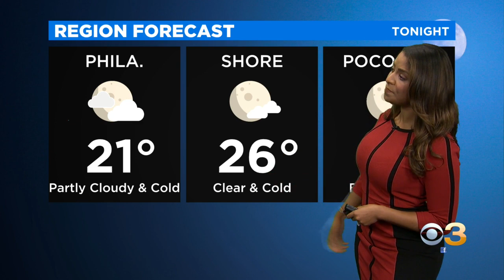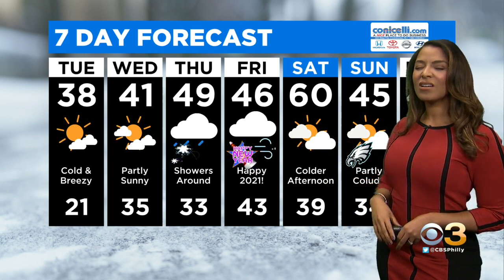Philadelphia Weather: Tracking A New Year's Storm